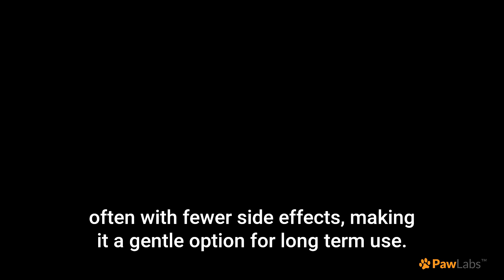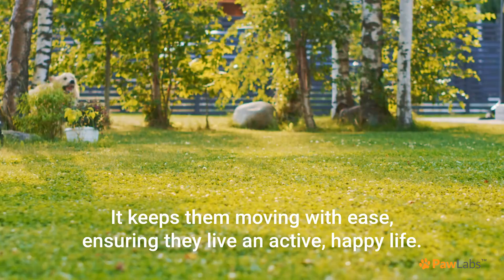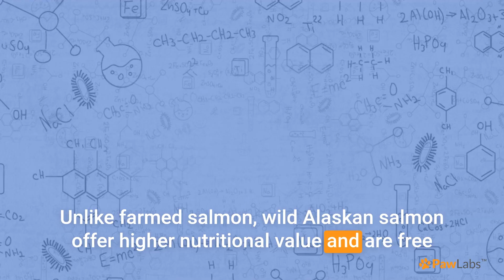Why DHA Is Essential for Dog's Joint Pain Relief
Discover how DHA can ease joint pain in dogs, reduce inflammation, and support mobility. Learn why DHA is key for canine health and active, pain-free lives.

Your dog’s wellness is our priority. PawLabs™ is trusted by over 1 million dog parents in the US as we serve dogs, dog lovers & parents around the world with high-quality products and services designed to help dogs live their lives happy and healthy. Visit us at pawlabs.co